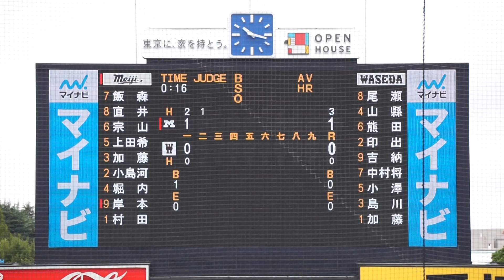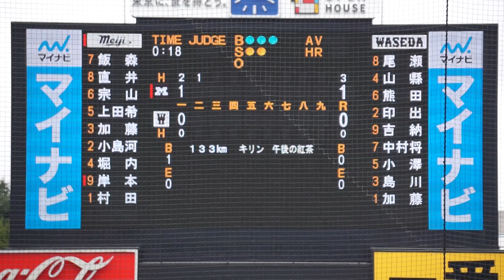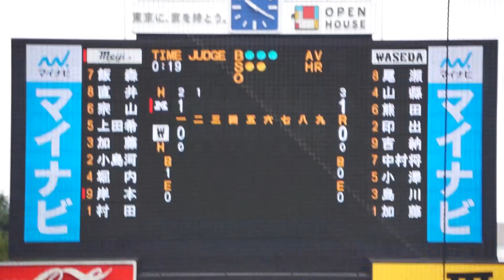2023/9/23(土) 加藤孝太郎(早稲田大学) vs 岸本一心(明治大学) 空振り三振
六大学野球 2023秋季リーグ戦 2023/9/23(土) 明治神宮野球場 明治大学 vs 早稲田大学 1回戦

2回表（明治大学の攻撃）
（先発投手）加藤
1アウト 岸本 空振り三振

【勝投手】村田
【敗投手】齋藤正
［球審］溝内　［塁審］萩原・杉山・竹内　［外審］・